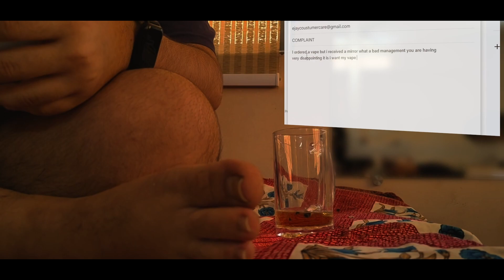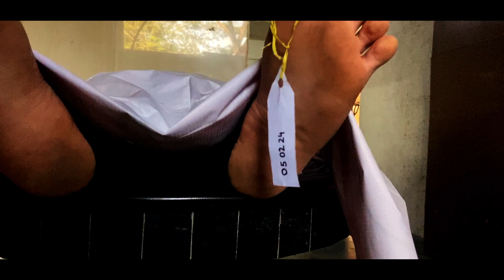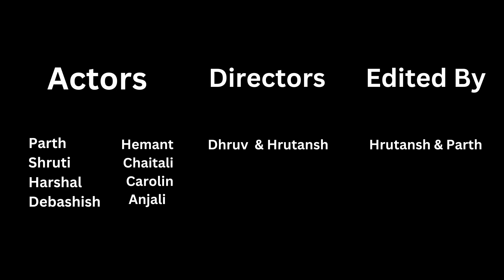Healthy diet = healthy heart. Make smart choices. innovativecampaign pho ipamsbsfpho23-24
Cardiovascular diseases awarenesss innovative campaign in collaboration with IPA
A short film dedicated to awareness of cardiovascular disease